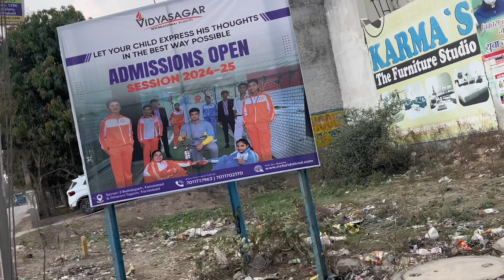Full Masti And Funny Vlog🤣 | Bhai Ka Hua Accident🥲